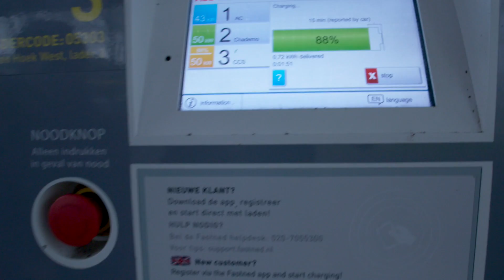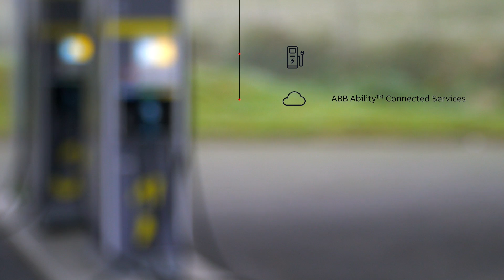Why e-mobility needs the digital revolution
Digital technologies, smart solutions and cloud-connected devices play a critical part in making sustainable transportation a practical reality through the efficient monitoring and operation of charging stations and other e-mobility systems. With ABB Ability™, ABB is the global leader in the industrial internet, with an immense installed base of connected equipment, deep domain expertise in transportation and other industrial sectors, and a long history of applying digital processes to engineering challenges. More